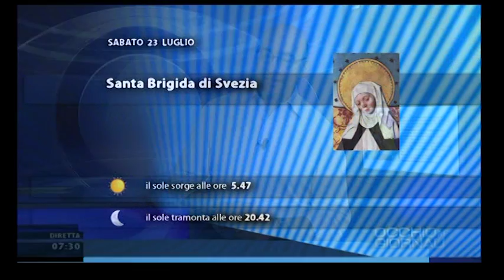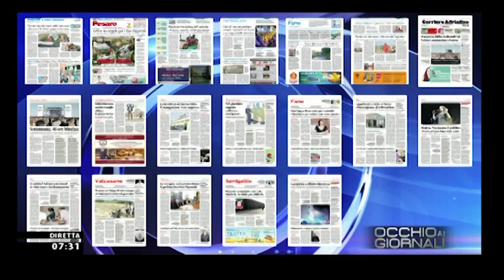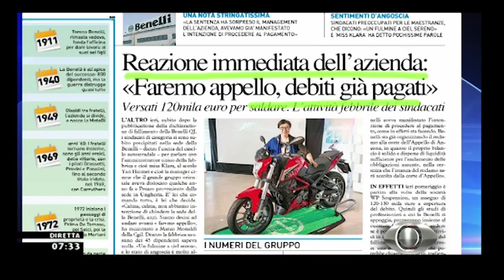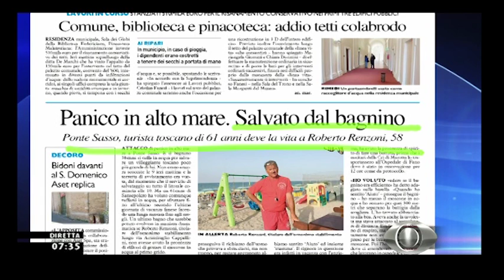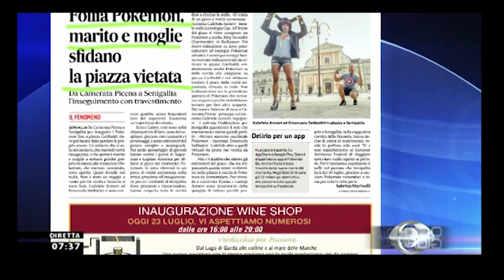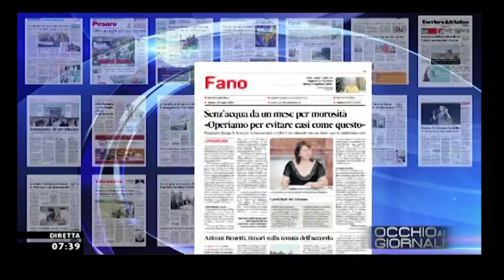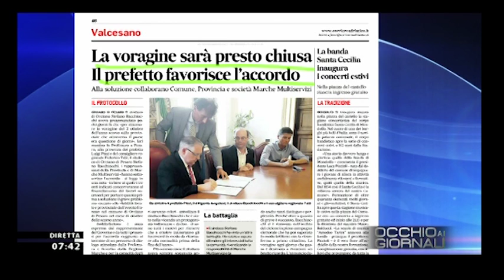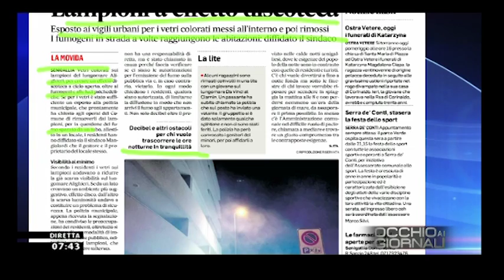Occhio ai GIORNALI 23/07/2016